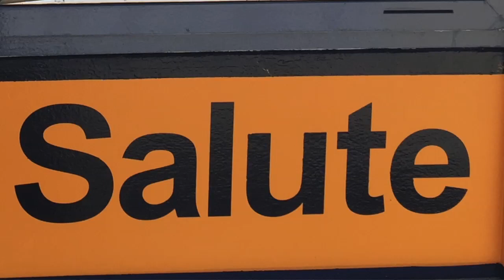Salute - Venezia 2017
Gubal at Dogana, Camera: Anselm Müller & Okki Zykan, Postproduction: Leo Hemetsberger